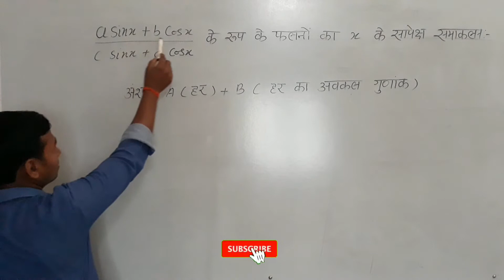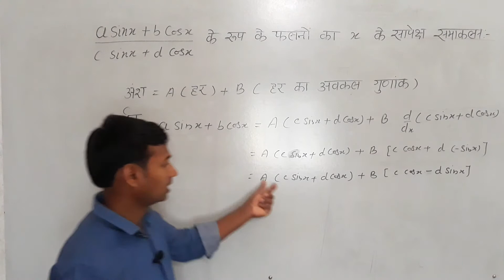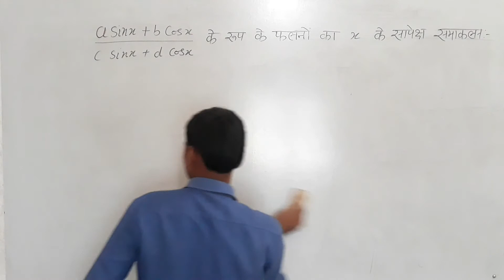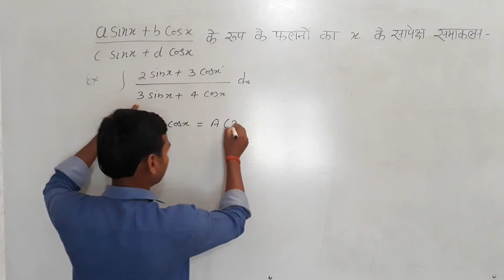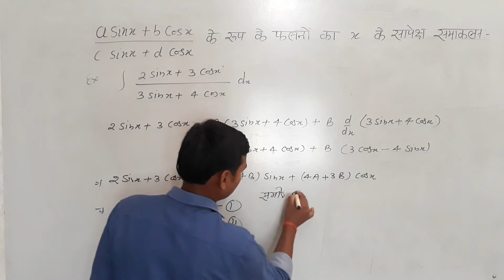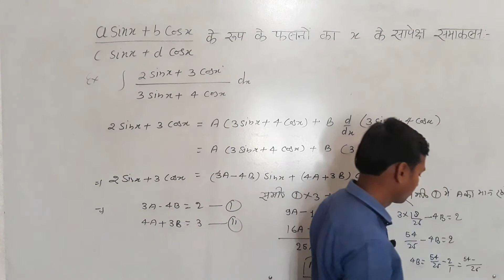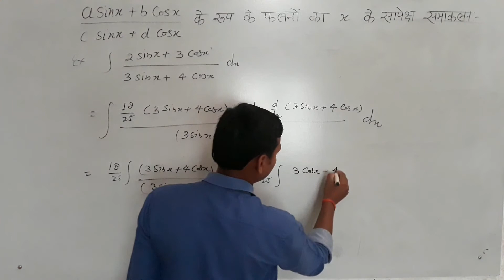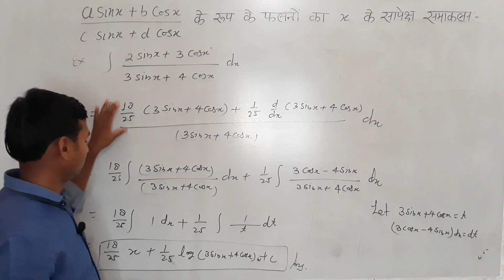बोर्ड परीक्षा के लिये समाकलन,उदाहरण सहित||Integration for Class 12th Board exam||जरूर आयेगा|Part 2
Hi friends.

Every exam guide.
Best videos

बोर्ड परीक्षा के लिये समाकलन,
समाकलन उदाहरण सहित जो बोर्ड एग्ज़ाम मे आएगा,
Integration for Class 12th Board exam,
Integration for up board allahabad,
board pariksha ke lite samakalan Part 2,